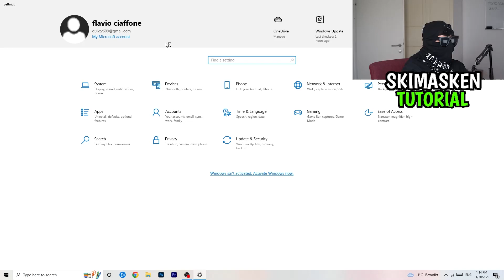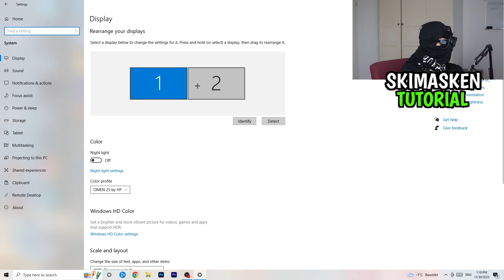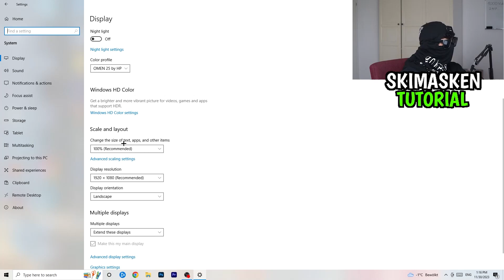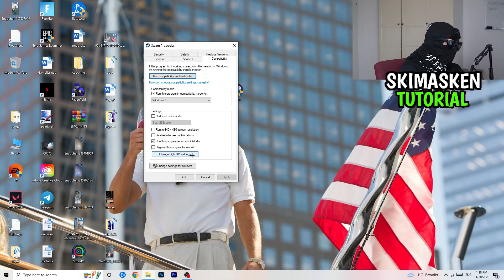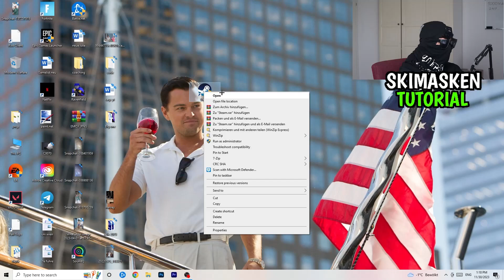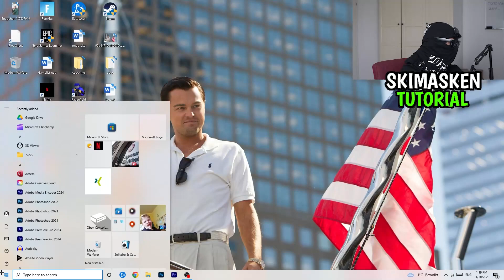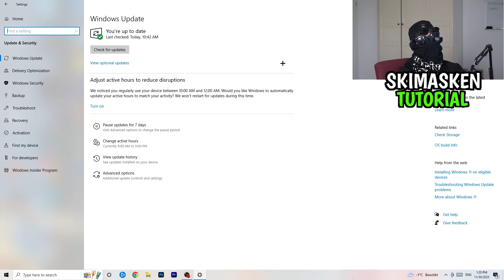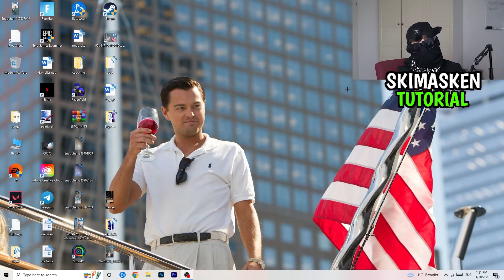Fallout New Vegas Black Screen | Die LÖSUNG | Fehlerbehebung